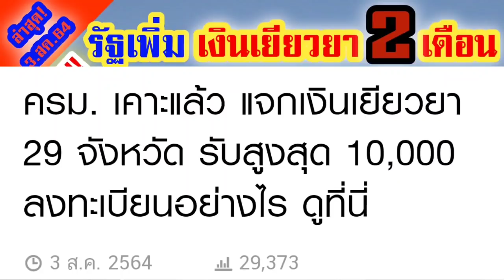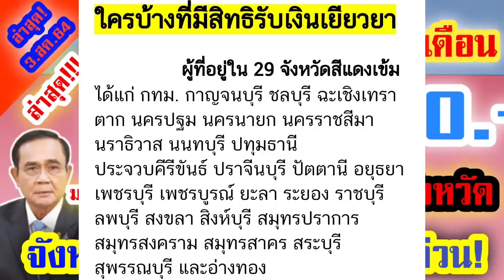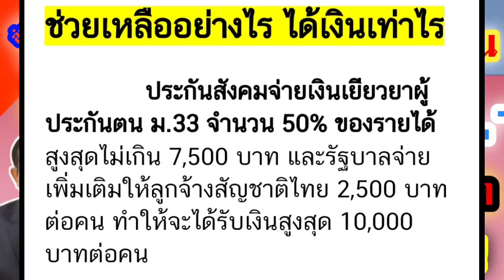ด่วน! ล่าสุด รัฐเพิ่มเงินเยียวยา 2เดือน ม.33 ม.39 ม.40 ให้กับ 13จังหวัดพื้นที่สีแดงเข้ม มีจังหวัดไหน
ด่วน! ล่าสุด รัฐเพิ่มเงินเยียวยา2เดือน ม.33 ม.39 ม.40 ให้กับ 13จังหวัดพื้นที่สีแดงเข้ม ใครได้กี่เดือน มีจังหวัดไหนบ้าง เช็คด่วน ที่นี่